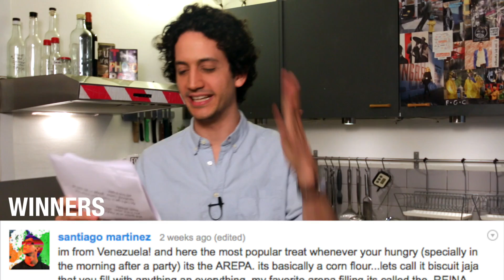Winner of the 20K Giveaway !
You were hundreds participants with a tremendous amount of amzing recipes. I loved it.

Thanks again for your participation and bravo to the winners !

for mouth watering photos and good discussions ;)

Keep practicing !
You will get better at cooking my friends.

Alex, you supportive mate !